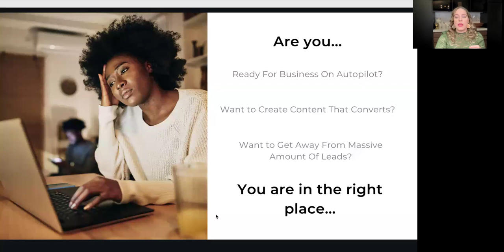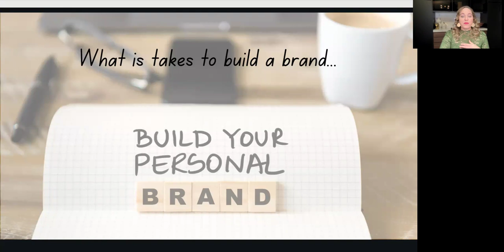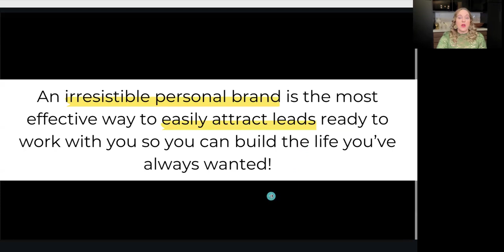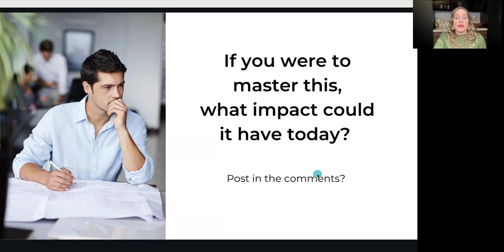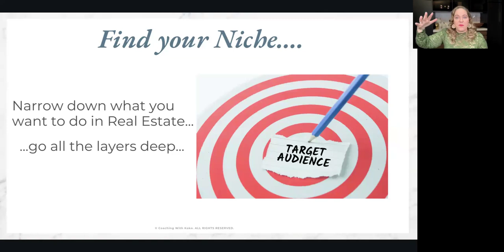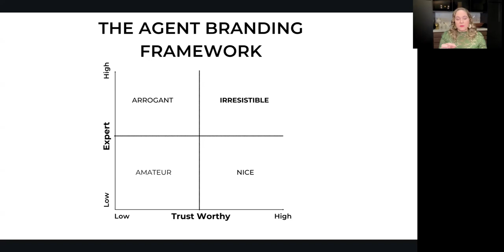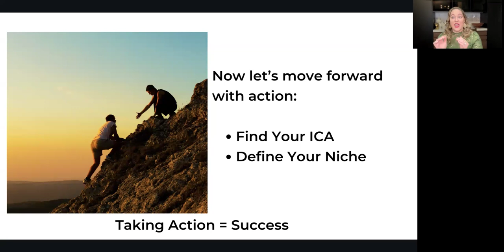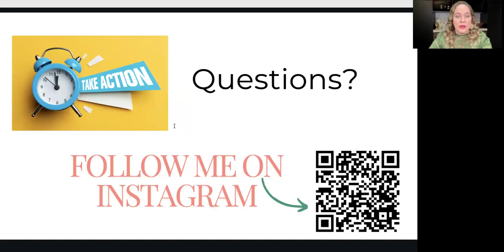10x Your Real Estate Commissions: Personal Branding For Real Estate Agents with Christina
10x Your Real Estate Commissions: Personal Branding For Real Estate Agents with Christina

In this session with Christina Kokologiannakis, eXp Realty agent and personal branding expert, learn how to master the art of personal branding in real estate. Coco shares her journey from struggling rookie to successful luxury agent, revealing strategies to increase your average sale price, boost commissions, and work fewer hours while closing more deals.
Key topics covered:

✅ Creating a powerful personal brand
✅ Identifying your ideal client avatar
✅ Narrowing down your niche for maximum impact
✅ Converting leads at a higher rate
✅ Aligning your avatar and niche for success
✅ The importance of saying no to the wrong clients
✅ Avoiding common real estate mistakes
✅ Capitalizing on buyer representation opportunities
✅ Understanding and addressing client problems before they arise

0:00 - Introduction and Welcome
1:05 - The Importance of Personal Branding
3:51 - Christina's Real Estate Journey
8:54 - The Power of Strategic Real Estate
14:52 - Finding Your Ideal Client Avatar
18:47 - Narrowing Down Your Niche
23:55 - The Impact of Choosing the Right Words
29:57 - Converting Leads Effectively
34:47 - Aligning Your Avatar and Niche
39:18 - Creating a Detailed Client Profile
41:41 - The Art of Saying No
44:24 - Avoiding Common Real Estate Mistakes
46:24 - The Gold Mine of Buyer Representation
48:52 - Understanding Client Problems
49:43 - The Agent Branding Framework

Christina Kokologiannikas got her license in 2015 and made the move to eXp in 2017 after a brief stint with Keller Williams where she was Rookie of the Year. She's won numerous awards including the Homesnap Excellence Customer Service Award, Broker Agent Advisor Award Seven Stars, UpNest Top Agent Award, and she was featured in Apple News as one of the Top 10 Real Estate agents in California in 2023.

Join us as Christina is going to share how personal branding can help you earn more commission on every deal, increase your average sales price, and reclaim your time, even potentially getting to a very profitable and productive 15-hour week.

Are you thinking to join eXp Realty and wondering, "Should I join eXp Realty?" Is eXp good for new real estate agents? Explore the benefits of eXp Realty and learn the things you should know before joining eXp.

Discover why top agents, teams, independent brokerages, and franchise owners are choosing to partner with us! The Freedom Team is over 2,500 agents strong, represented in 47 states and 7 countries—and growing! What sets us apart is the collaboration on a more intimate level, which drives our agents’ successes. We achieve this through our initial onboarding strategy call, Workplace interactions, and special private events.